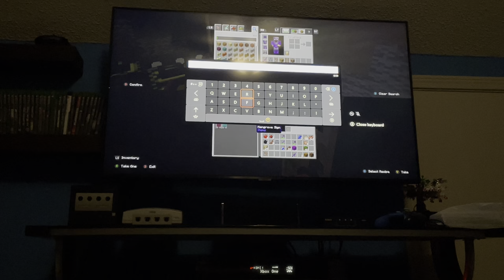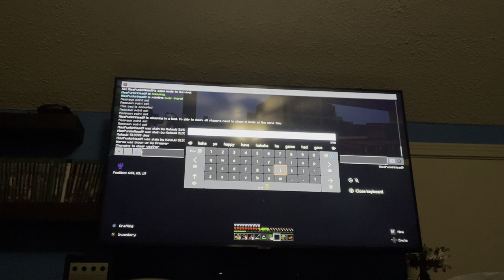Mine Craft with AA again on the SMP || read Dec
I am happy to say we should be having a role play vid from the smp coming out soon